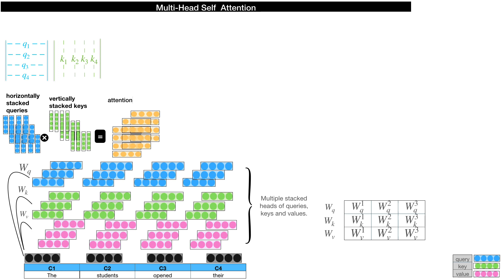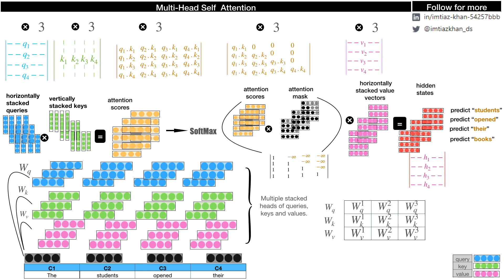Multi Head Self Attention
Multi head self attention the core module of transformer based models